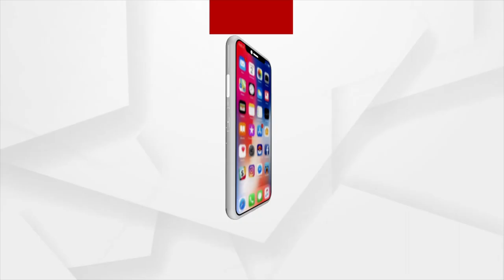ବରିଷ୍ଠ ନାଟ୍ୟକାର ତଥା ଶଲାବୁଢାର ଅଭିନେତା ଅଟଳ ବିହାରୀ ପଣ୍ଡାଙ୍କ ପରଲୋକ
ବରିଷ୍ଠ ନାଟ୍ୟକାର ତଥା ଶଲାବୁଢାର ଅଭିନେତା ଅଟଳ ବିହାରୀ ପଣ୍ଡାଙ୍କ ପରଲୋକ । ବୁର୍ଲା ମେଡିକାଲରେ ଚିକିତ୍ସାଧୀନ ଅବସ୍ଥାରେ ତାଙ୍କର ମୃତ୍ୟୁ ହୋଇଛି